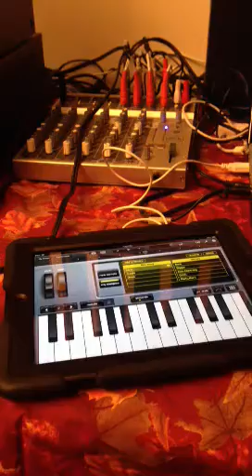Bella the dog gets punk'd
Fake bark the real deal for her listening ears.